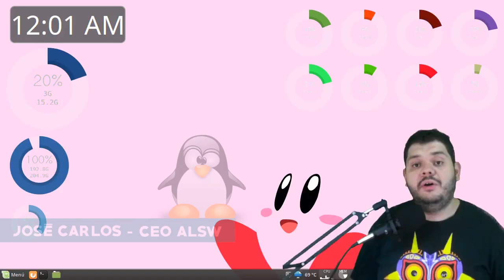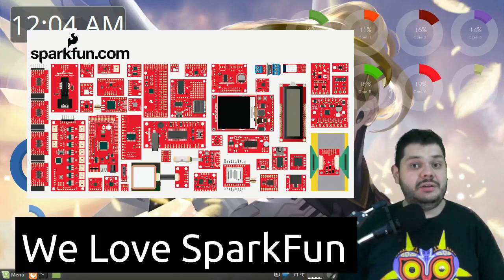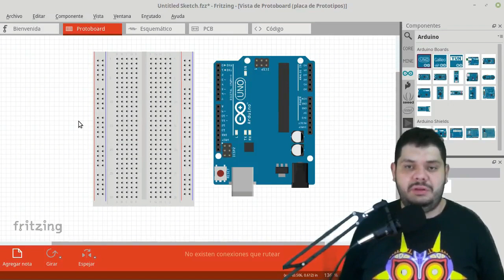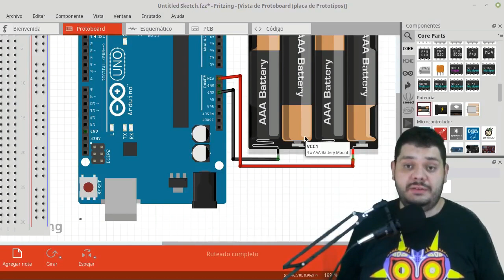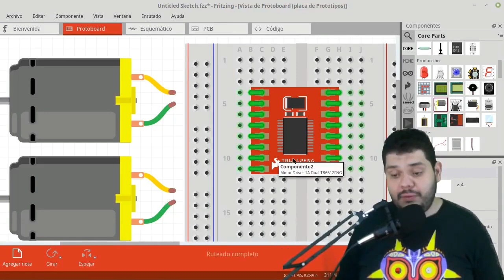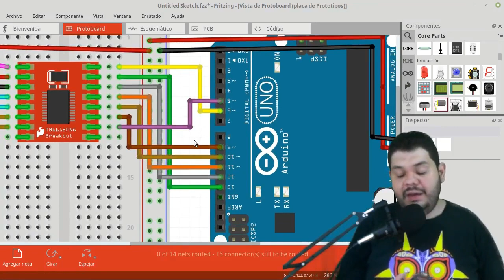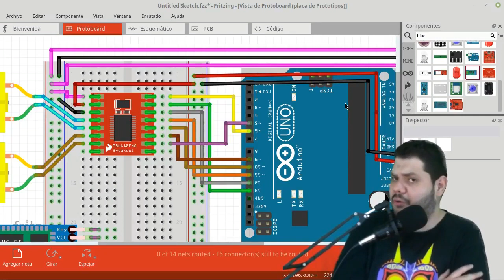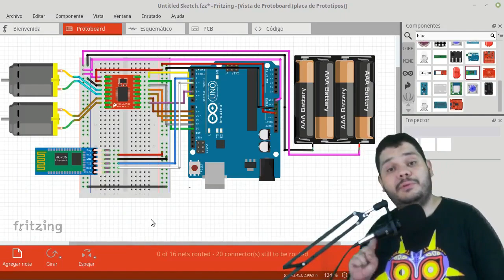Curso de Carrito de Arduino ★ RedBot app ★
RedBot es nuestro pequeño robot hecho con arduino utilizando una aplicación android controlada vía bluetooth. Hoy construiremos el esquemático, los componentes y todo lo que necesitamos para armar este proyecto

Componentes electrónicos:
 🤖 Arduino Uno:
    🇺🇸 USA:
    🇲🇽 MX:
 🤖 Shadow Chassis Kit:
       😱Pendiente😱
 🤖 Driver para Motor - Dual TB6612FNG (ConPines):
       😱Pendiente😱
 🤖 Escudo ProtoShield Kit: